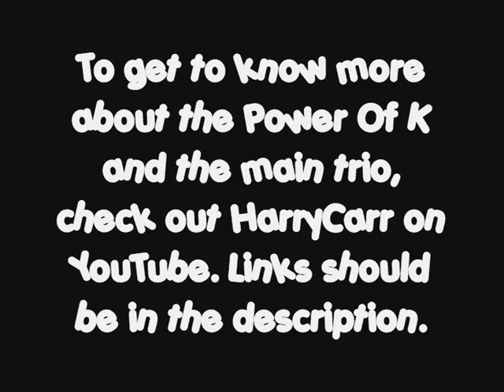Another Quick Update Plus Belittling The Bloopers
Just hang tight for the Q&A. While you are all waiting, either be entertained by my f@#$ ups, or simply click the links below for the real deal